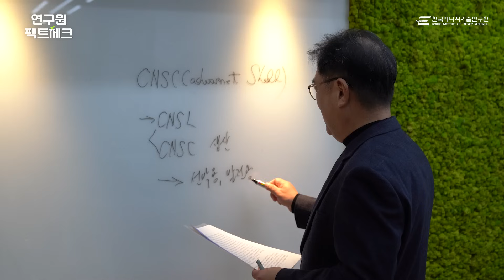캐슈넛 껍질로 배를 움직일 수 있다?🚢 | 연구원 팩트체크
맛도 좋고 건강에 좋은 캐슈넛!
만약 버려지는 껍질까지 재활용 할 수 있다면 어떨까요?🤔

캐슈넛껍질 로 선박 연료를 만드는 기술,
대기청정연구실의
최영찬 박사님께 여쭤봤습니다🤓

▶KIER에서 친환경 선박 연료 기술에 대해 더 알고 싶다면?